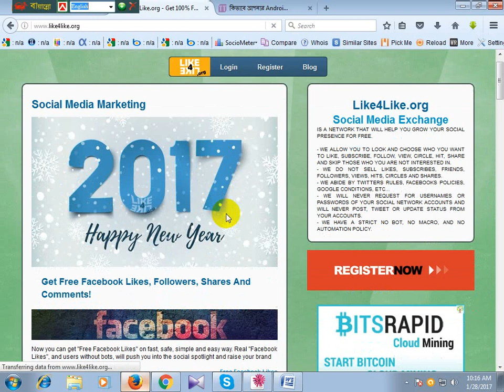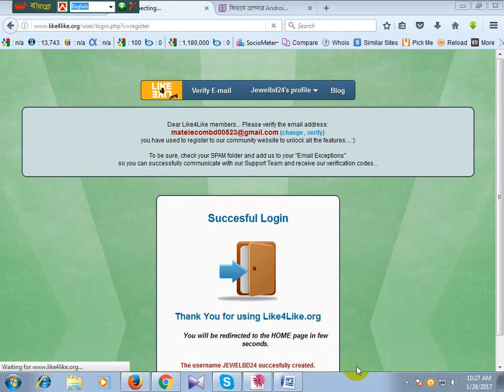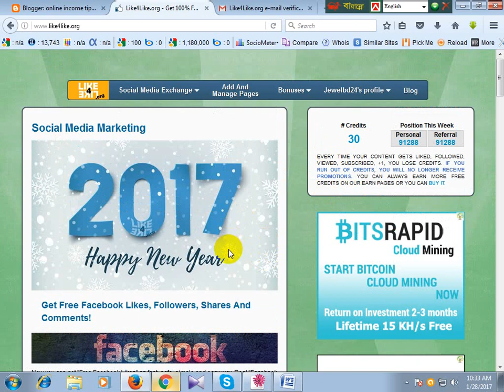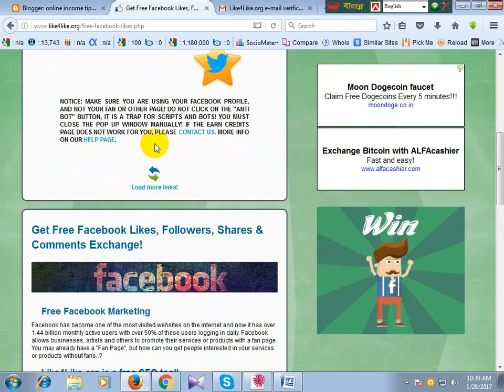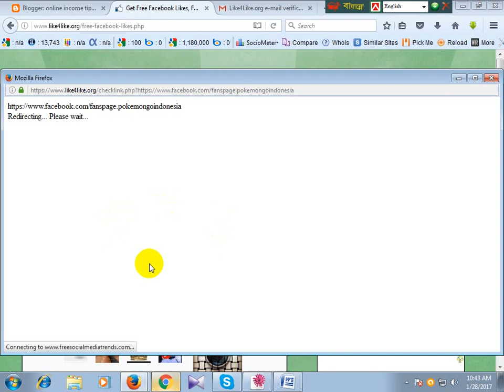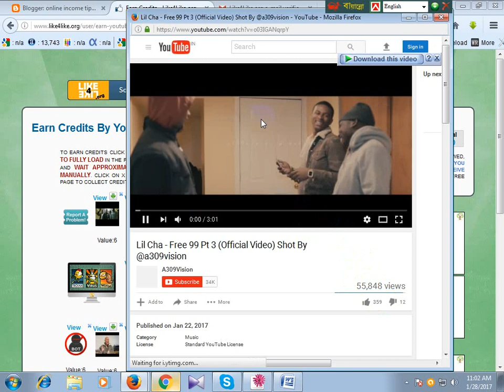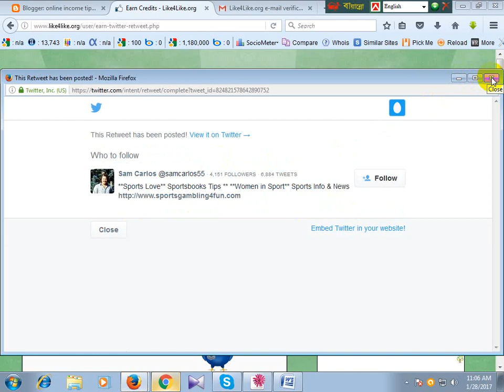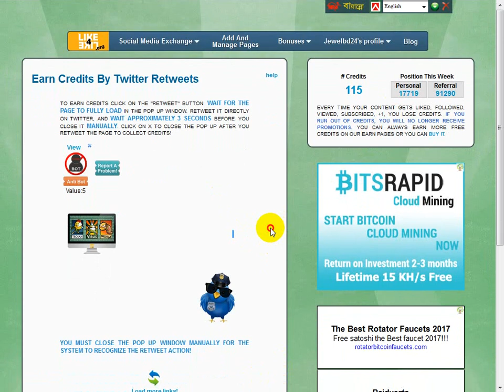ফেসবুক থেকে দৈনিক ১০০ থেকে ৫০০ টাকা আয় করুন 01946326870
ফেসবুক থেকে দৈনিক ৪০০ থেকে ৫০০ টাকা আয় করুন ১ টাকা ও ইনভেস্ট ছাড়া
ফেসবুক থেকে টাকা আয় করুন
ইন্টিারনেট থেকে টাকা আয় করুন
like4like.org full Bangla tutorial(income per day
Like4like.org Bangla Tutorial
Like4like and addmefast bangla tutoria
Like4like.org Bangla Tutorial it is enought for you full bnagla version (2016)
like4like.org bangla video tutorial /registration problem solve for points sell
Like4like bangla video tutorial for points sell
Like4like(Full Bangla tutorial)
Like4Like.org
How to create like4like.org account earn credits a lot (A toZ) bangla
How To Get a Lot Of Points On like4like.org Autolike (Imacros) Increase Credits + Delete Anti-Bot
Like4like hack imacros script 2016 and no survey
Like4Like org video tutoria
Like4Like Tutorial 201